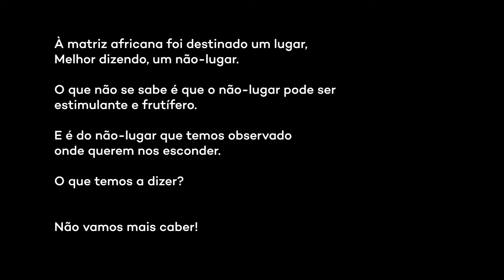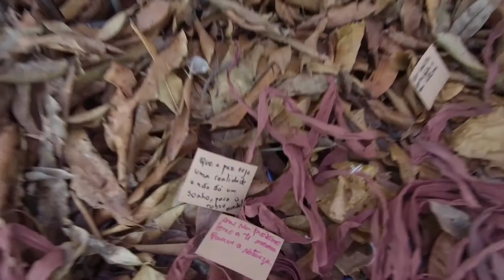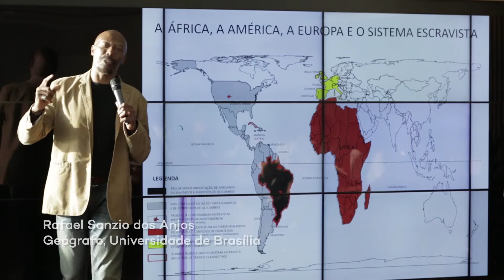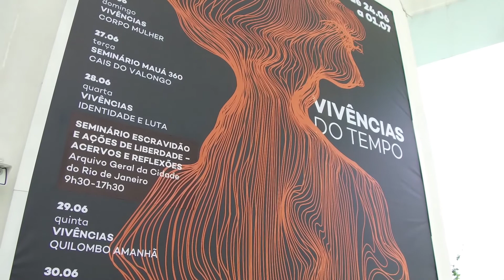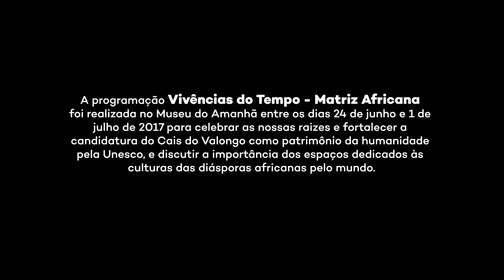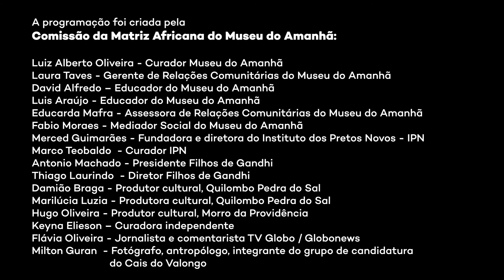VIVÊNCIAS DO TEMPO - MATRIZ AFRICANA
Para construir uma programação potente e relevante para a comunidade da cidade do Rio de Janeiro, o Museu do Amanhã criou a Comissão da Matriz Africana, formada por colaboradores do Museu do Amanhã, por membros da sociedade civil e por representantes de 3 instituições locais - região portuária - dedicadas à preservação e divulgação da cultura negra, como Afoxé Filhos de Gandhi, Quilombo da Pedra do Sal e Instituto dos Pretos Novos – IPN.